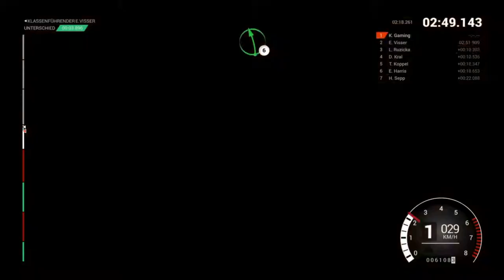Let's Play DiRT 4 #106 Historische Superserie Wales Teil 1